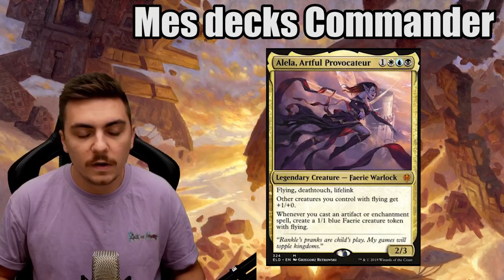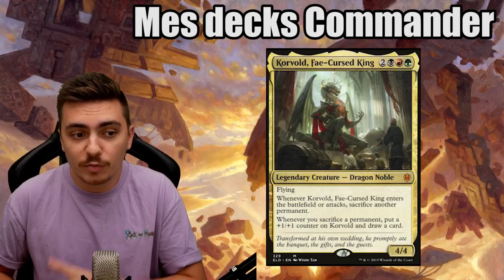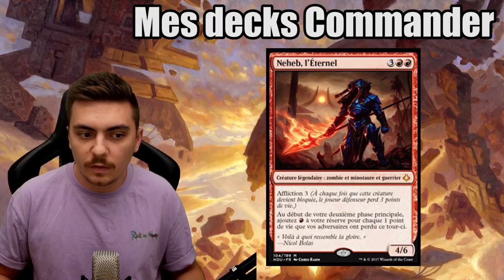POINT NEWS #7 : MTGA mobile repoussé et mes decks Commander !